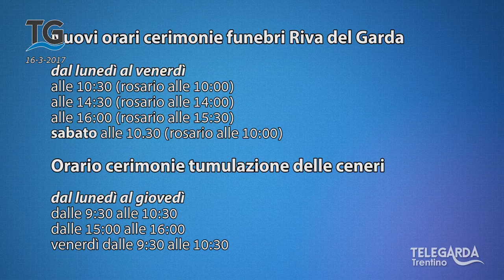Orari dei funerali a Riva del Garda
Riva del Garda: il nuovo orario delle cerimonie funebri.